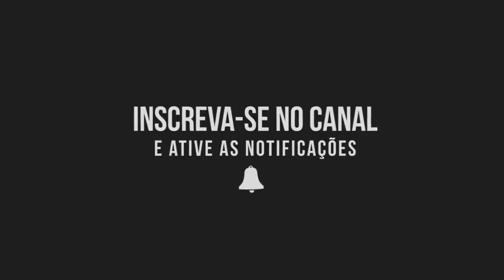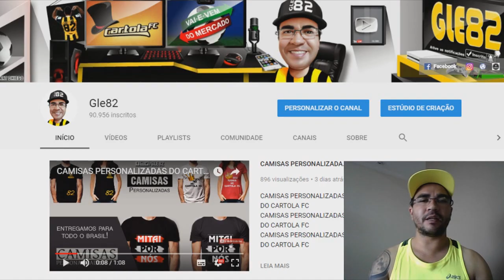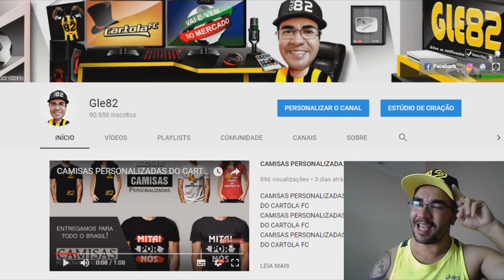MERCADO DA BOLA - FLAMENGO QUER EMPRESTAR RÔMULO AO SANTOS POR ZECA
Este canal tem o objetivo de fazer vídeos do mercado da bola europeu, mercado da bola atualizado e cartola fc.

Você vai ver vídeos do mercado da bola europeu, mercado da bola atualizado e de todos os times brasileiros da serie A.

Durante o campeonato brasileiro você vai ver vídeos com dicas do cartola fc 2017, como jogar cartola fc 2017, como jogar cartola fc no celular e como jogar cartola fc passo a passo.